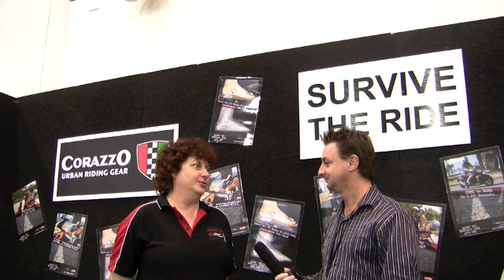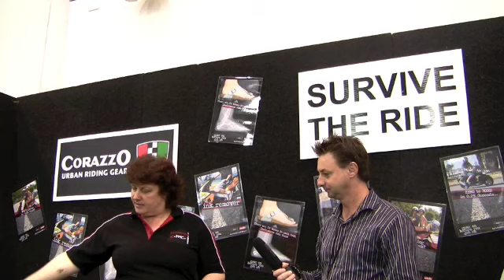Survive The Ride Booth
Survive the ride promoting safe riding gear add with safe ride practices especially for inexperienced scooter riders Visit Scootersales.com.au, Australia's number one website news, reviews and classified scooter website.